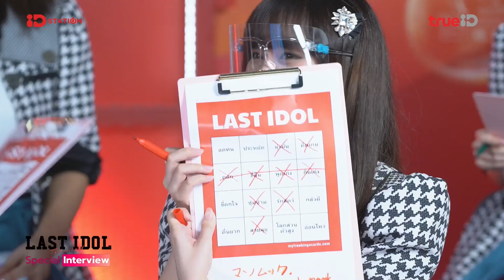[Highlight] Last Idol TH LIVE : ใครจะแพ้เกมบิงโก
เมื่อสมาชิกชั่วคราวทั้ง 7 ของ Last Idol Thailand ต้องมาเล่นเกมบิงโกอุปนิสัย เพื่อหาผู้แพ้ โดยผู้นั้นจะต้องโดนทำโทษ งานนี้ต้องวัดความซื่อสัตย์ของสาวๆกันแล้ว มาดูกันว่า ใครจะมีนิสัยที่ตรงกับในกระดานบิงโก และมากับดวงดี เอาชนะเกมนี้ไปได้ก่อนกัน และใครที่จะเป็นคนที่ได้รับการทำโทษ

ติดตาม สัมภาษณ์สด ผู้เข้าแข่งขันใน Last Idol Thailand Exclusive Live ที่ TrueID ช่อง IDStation ทุกวันจันทร์ ตั้งแต่เวลา 18.00 น. เป็นต้นไป

ห้ามพลาด! Exclusive Content อัพเดตทุกข่าวสาร กิจกรรมพิเศษ

และร่วมโหวต True 5G Special Unit ได้ที่ ทรูไอดี